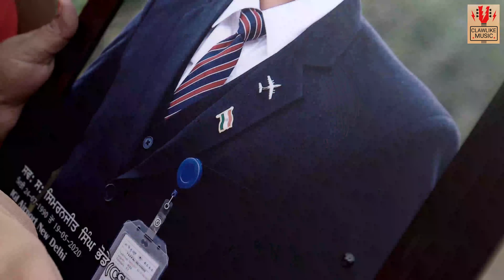Dil Da Rahi (Full Video) Johnie Chatha | Dark Noise | Jeet Khurana | Latest Punjabi Songs 2020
Song - Dil Da Rahi
Singer lyrics - Johnie Chatha ( 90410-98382 )

Composer - Kaushal Sunam
Producer -Jeet Khurana
Project By - Vicky Heron Wala
Director - Mohit Rikhi
D.O.P -Jaggi Sandhey
Editor - Malwinder Channo
Make Up -Deep Makeover
Production_Navjot Chatha  , Navi Maan  , Litesh Kansal , Kaaku  , Aman Chatha ,  Guddu Gill
Online Promotion - Jarnail Rangi

Special Thanks -  Akashdeep  Singh Dhillon , Dev Khurana , Vijeet Khurana , Sahil, Karan Bajwa , Shivam Aneja , Shivam Gaba , Rajinder Singh Jattana ,Himani ,Ishpreet Kaur , shally Sandhey